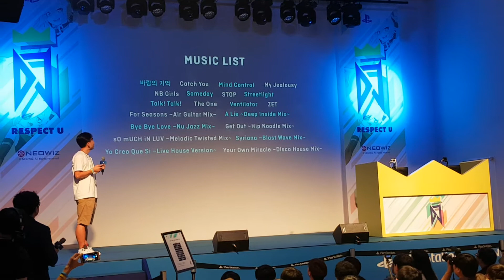DJMAX Respect 1st DLC 발표!!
혜자 ㅇㅈ합니다